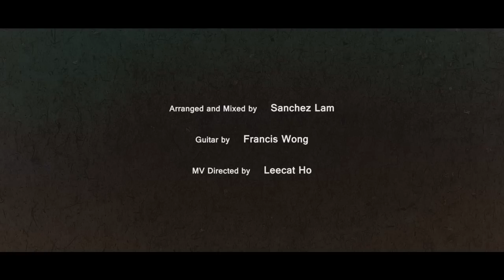花嫁曲 X Groupon HK 宣傳主題曲 Jennifer Harrison - Mr. Sunshine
Wedding Ballad Promotional Video Featuring Ronan Pak 白健恩
Special Thanks To Tiffany Artiste Management
Music & Lyric By Petrina So
Arranged, Recorded, Mixed & Produced By Sanchez Lam @ Seigakudo Studio
Electric Guitar Arranged & Performed By Francis Wong
Music Video Directed By Leecat Ho @ Lovefactory Studio